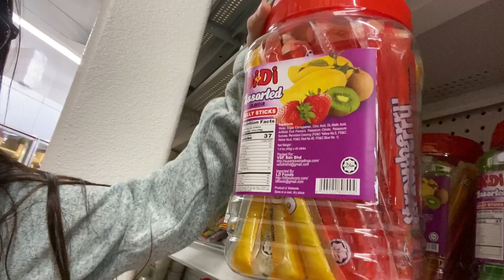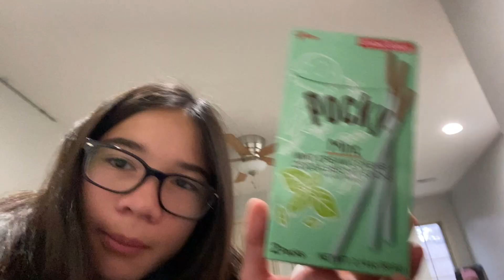Vlogsgiving Day 2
Come back tomorrow for day 3